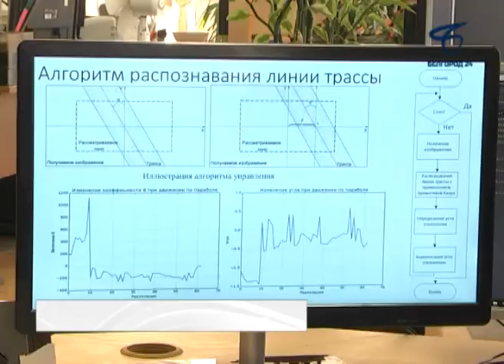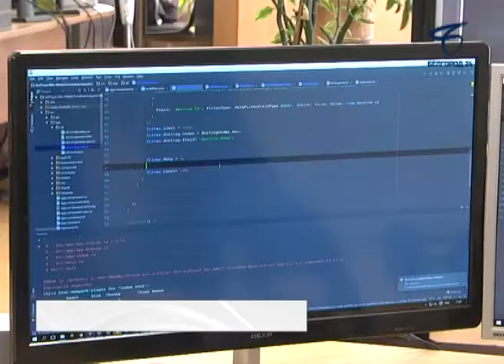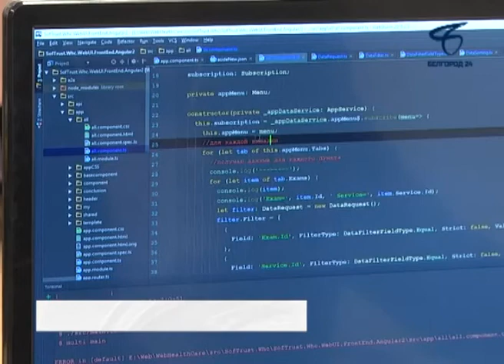Изобретение белгородца высоко оценили на всероссийском уровне